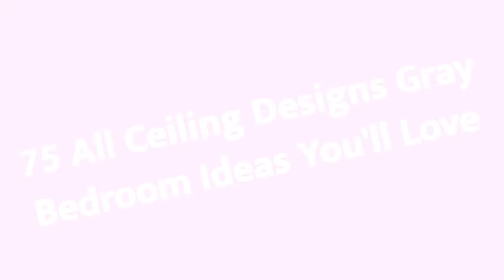75 All Ceiling Designs Gray Bedroom Design Ideas You'll Love 🌈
0:00:00 - Intro
0:00:12 - All Ceiling Designs Gray Bedroom Design Ideas You'll Love: Inspirations 1 to 25
0:03:01 - All Ceiling Designs Gray Bedroom Design Ideas You'll Love: Inspirations 26 to 50
0:06:02 - All Ceiling Designs Gray Bedroom Design Ideas You'll Love: Inspirations 51 to 75

Hello there!🌈